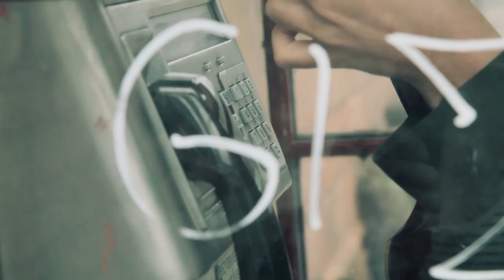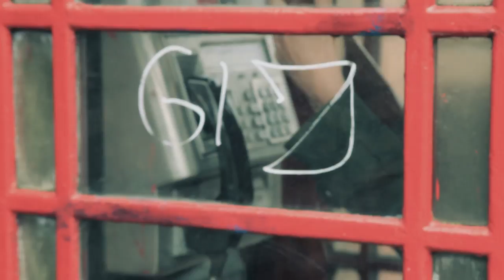K2AV Bands In A Box Presents: Katie Mac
On 13th May 2017, Katie Mac performed an exclusive, stripped-down version of 'Into the Wild' inside our K2 phone box on Rodney Street, Liverpool.